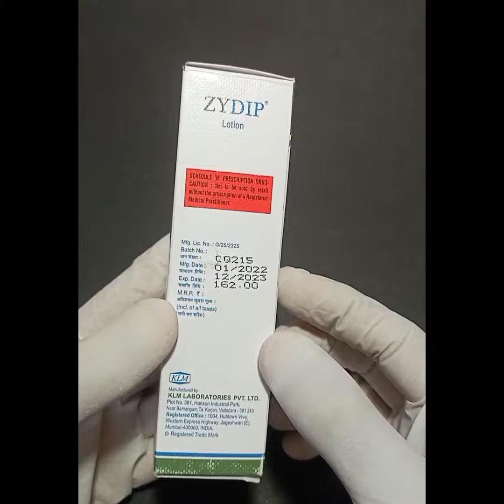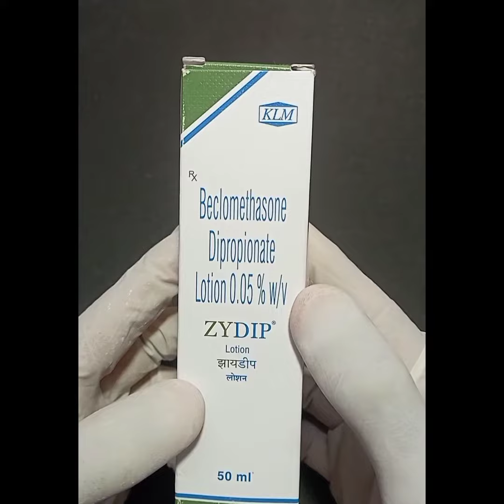Uses & Side effects of zydip lotion.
Aah es video me hamne zydip lotion k bare me btaya hai.

kya eske benefits hai.
kya eske side effects hai.
esko kaise use karna chaiye.
kya es se aapki dandruff ki problem solve hoge ya nhi

yh jaanne k liye aap video ko end tak jarur dekhna.

                         FOR WATCHING